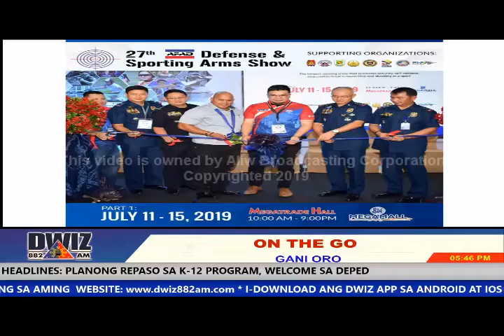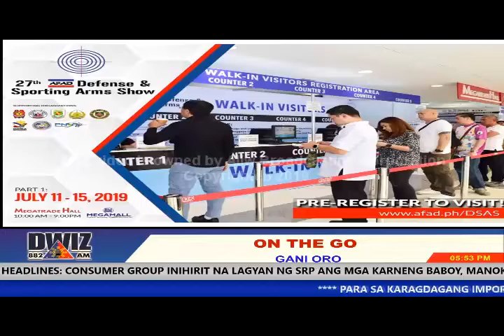ON THE GO BISYO AY MAGSERBISYO - OCTOBER 21, 2019